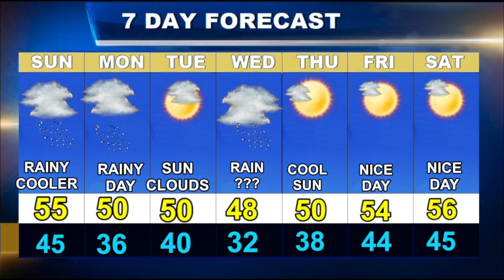Weatherblast Forecast Updated on 10/29/23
A wet and cool day in Boston.